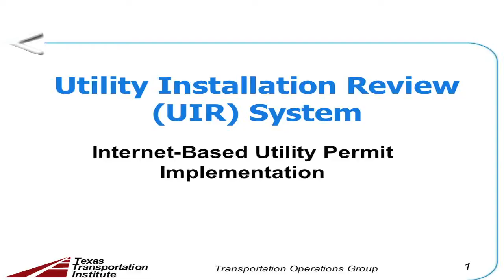Texas A&M Transportation Institute's San Antonio Office HD